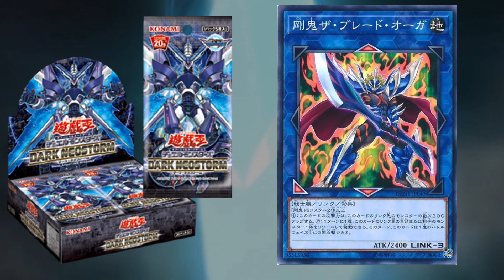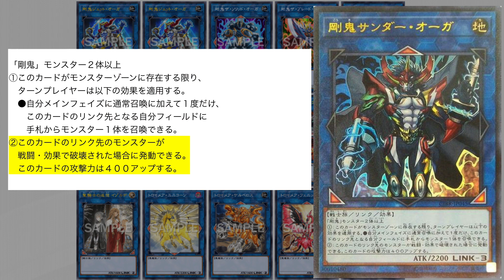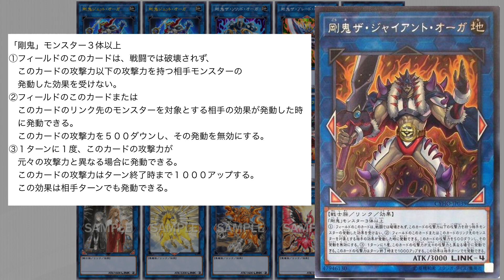剛鬼デッキ その闘志、まさにエンターテイナー！ U-DTU21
デッキチューンナップシリーズ
第21弾は「剛鬼」デッキです。
本動画は過去に投稿したデッキレシピのアップデート版になります。
デッキの基本的なところは過去の動画にて解説しているので気になる方はそちらも一緒にご覧いただければいます。

メインデッキ(40)
モンスター(19)
剛鬼スープレックス×3
剛鬼ツイストコブラ×3
剛鬼ヘッドバット×3
剛鬼ハックベア×1
剛鬼マンジロック×3
剛鬼ライジングスコーピオ×3
魔法(10)
剛鬼フェイスターン×1
剛鬼再戦×3
月鏡の盾×1
増援×1
ブラック・ホール×2
ハーピィの羽根箒×1
ツインツイスター×1
罠(11)
強欲な瓶×2
激流葬×2
トゥルース・リインフォース×2
無限泡影×3
神の通告×2
エクストラ(15)
剛鬼ジェット・オーガ×2
剛鬼ザ・ソリッド・オーガ×1
剛鬼ザ・ブレード・オーガ×1
剛鬼ザ・グレート・オーガ×1
剛鬼サンダー・オーガ×1
剛鬼ザ・ジャイアント・オーガ×1
ヴァレルロード・ドラゴン×1
ヴァレルソード・ドラゴン×1
聖機士の追想 イゾルデ×1
トロイメア・ユニコーン×1
トロイメア・ケルベロス×1
トロイメア・フェニックス×1
リンクリボー×1